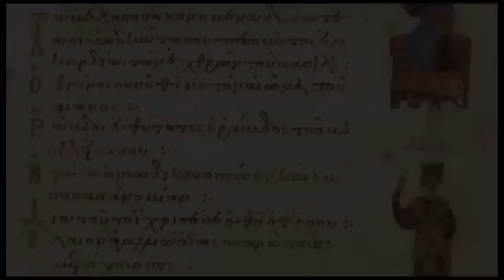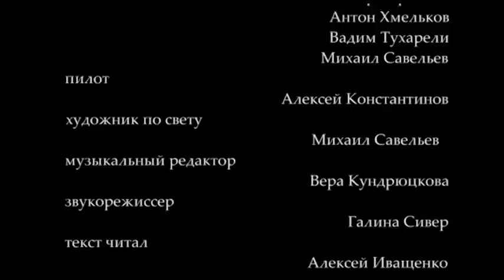Sărbătorile. Cincizecimea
Pentru subtitrarea în limba româna, dați click în bara de jos pe Subtitles/CC . Am deschis și un canal pentru copii: